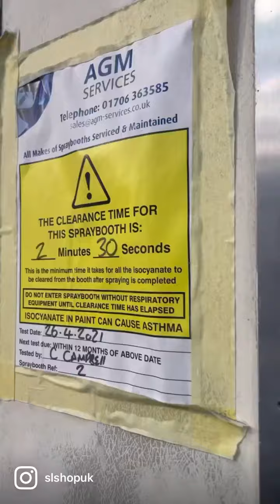Mercedes 280SL Pagoda at the Repaint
Body paint, it gets everywhere.

Scenes from the Pagoda paint booth where this 280SL is receiving layer upon layer of lovely Ivory paint. You may recognise this Pagoda from earlier in the year when we showed how bad rot and corrosion can be beneath a glossy surface.

Once finished, we’ll begin reassembling the interior, bright work and engine before setting this 280SL up for driving.